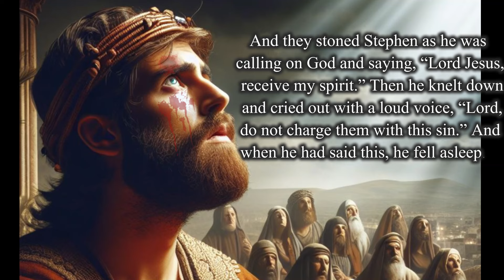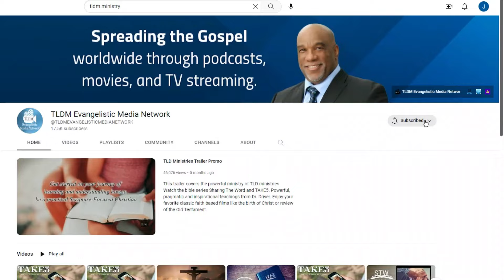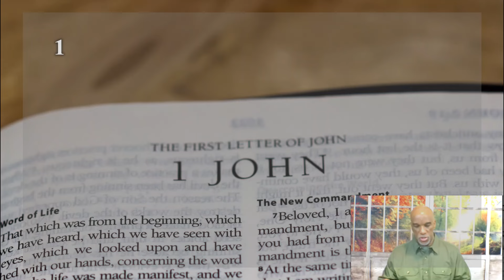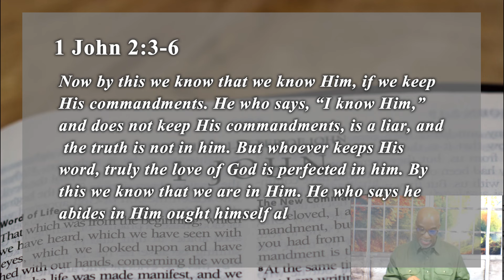Sharing The Word on Test Knowing A Believer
Bible messages taught from a practical and pragmatic viewpoint.